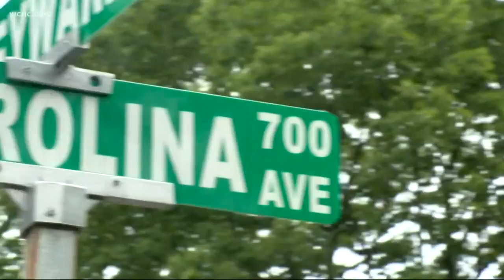Three rushed to hospital after shots fired at Rock Hill party